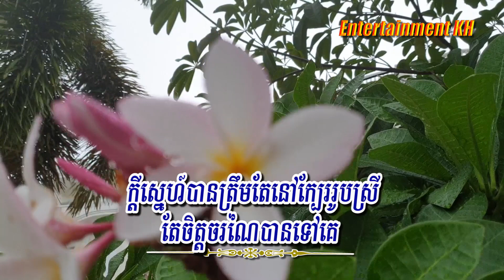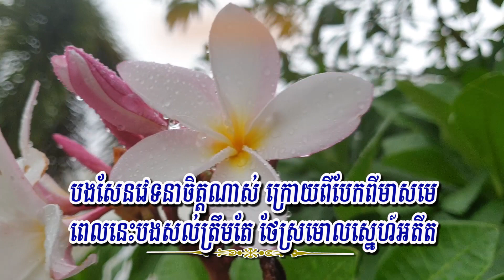ជូនពរឱ្យគេស្មោះនឹងស្រី (ឆន សុវណ្ណរាជ), Lyrics Karaoke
Title: ជូនពរឱ្យគេស្មោះនឹងស្រី
Singer: ឆន សុវណ្ណរាជ
My Channel: Entertainment KH